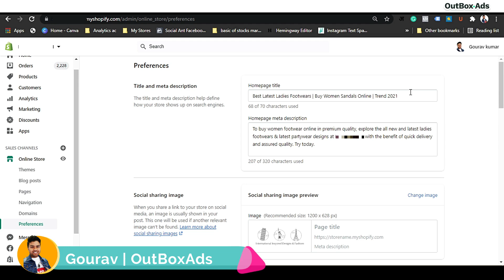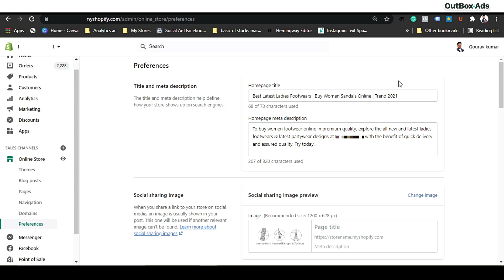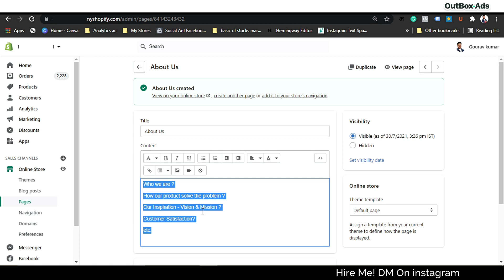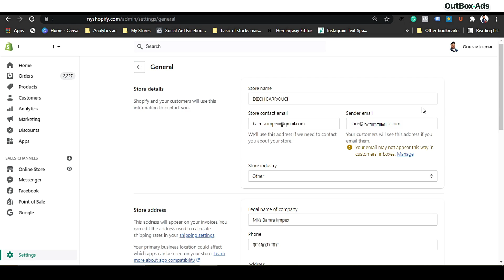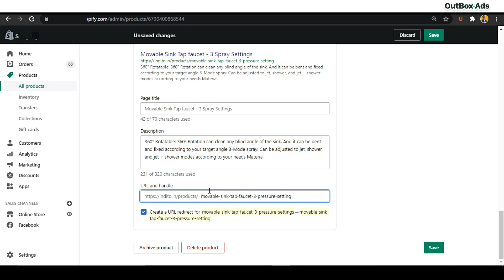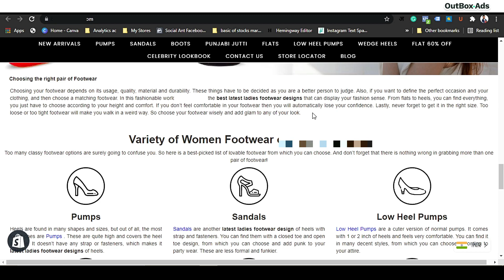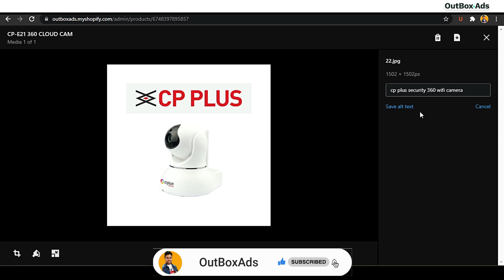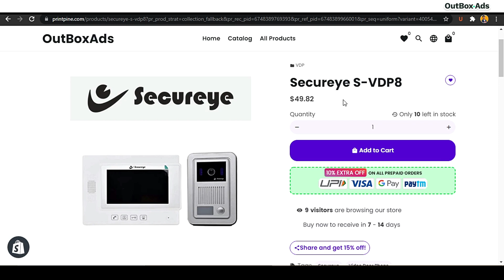Top 10 Shopify Seo Tips & Settings | Shopify Seo Optimization in Hindi |for Beginners to Expert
🚀Top 10 Shopify Seo Tips & Settings | Shopify Seo Optimization in Hindi

Shopify Seo is one of the effective ways to get free traffic and sales. thus today we are talking about the Top 10 Shopify SEO tips and settings, which I believe even many people don't know or probably ignore.
You must be aware of SEO features so here I'm showing you Shopify SEO optimization tutorial for everyone, no matter whether viewers are beginners or experts.

I did an experiment of approx 2 months I run my store fully on an SEO & Organic social media basis and the results are pretty damn GOOD, as these results, I was not expecting these.
I was able to generate approx 30% of revenue without any paid ads.

That's really cool. So I hope you can implement these SEO settings and tips on your Shopify store.

As a result, you can get a better conversion rate, and a more trustworthy website so that even cold traffic will convert to your customer easily.

We build the right look and feel for your online store, Develop inspiration, create unique styles, and build an almost-perfect approach for your Shopify store. so that your visitors can convert to customers easily - If you are interested (You should be)

✅ Build an Industry Leading Powerful Shopify Store.
✅ Industry-preferred Shopify Customization / Re-Design.
✅ Meta ADs & BM Setup
✅ Google ADs

💰 Start Accepting Payments
Sign up for Razorpay payment gateway (for Indian Shopify stores only)
🧲 we are showing [Shopify seo optimization] & set up for better Sale Conversions. and how you can deliver the Best Customer Experience on your Shopify store.

My tutorials are in Hindi